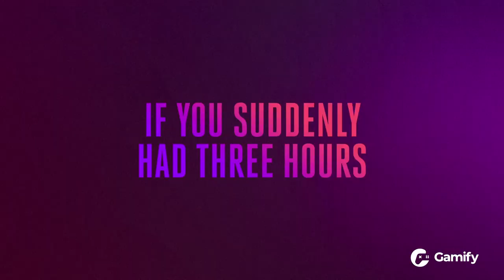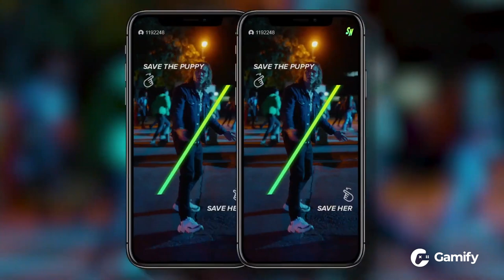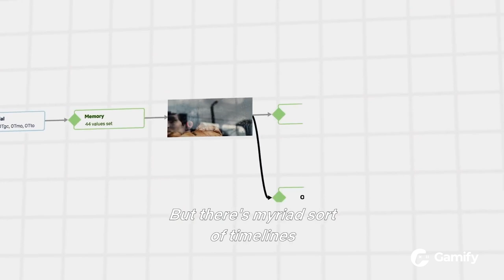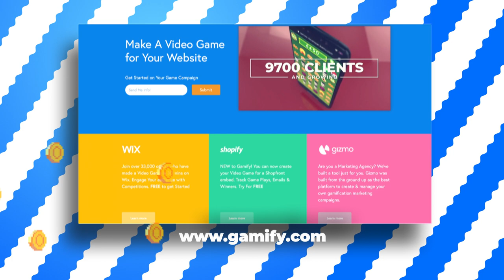Gamification in Movies & TV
we're taking a look at how gamification has
been used in movies and TV shows. And... action!

Blogs:
You vs Wild

00:00 - Intro
00:28 - Tinder Swipe Night
01:17 - You vs Wild
02:08 - Bandersnatch